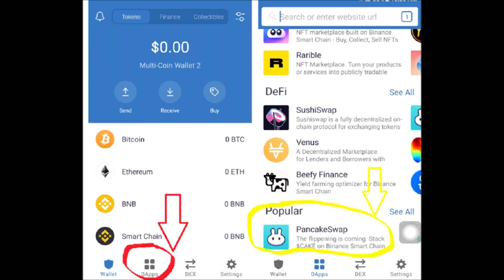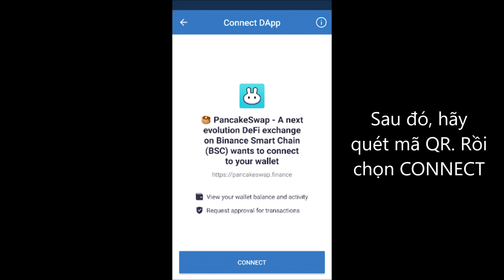Kết nối ví Trust Wallet với Pancakeswap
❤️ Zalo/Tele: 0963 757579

Các sàn giao dịch coin và forex uy tín
⏩ Đăng kí sàn Binance (Có Bot trade coin)
⏩ Đăng kí sàn Houbi Global (Có Bot trade coin)

✅ Kênh Youtube Kiếm tiền online
✅ Giới thiệu hướng dẫn cách kiếm các kèo airdrop , claim token , hold token sắp list sàn ,hướng dẫn cách kiếm các đồng coin miễn phí , cách kiếm coin , cách kiếm bitcoin và các loại coin , web kiếm coin miễn phí, web đào coin , đào tiền điện tử và kiến thức đầu tư cũng như triển khai các Bo, Auto bot, Robot trade Coin và Forex